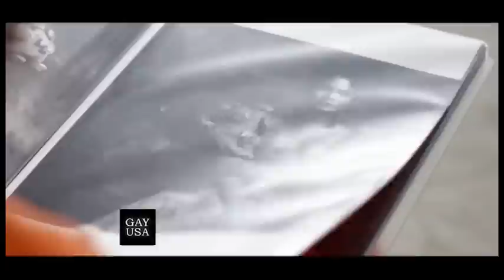Gay USA 8/24/16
In the news this week:
∎ Setback for Obama guidance on transgender students.

∎ Catholic institutions sued by gay employees in NJ and VA.

∎ Anti-LGBT mayor has found a reason to embrace LGBT rights.

∎ Michigan judge rules against transgender rights.

∎ Neighbors rally for lesbian couple in Massachusetts

∎ Reports of anti-LGBT violence from Alabama to NYC.